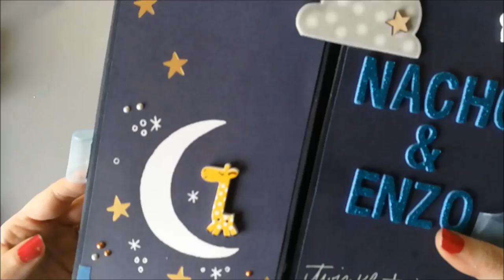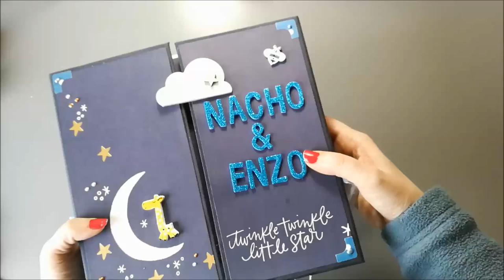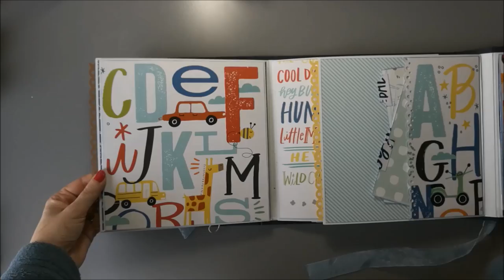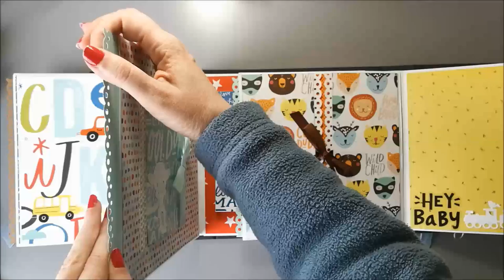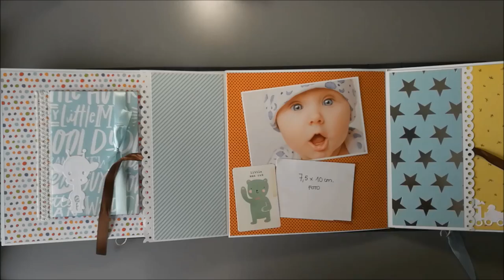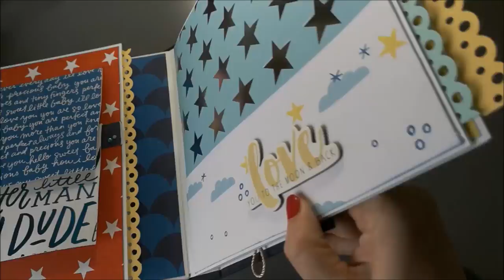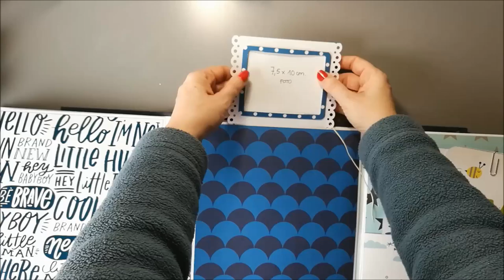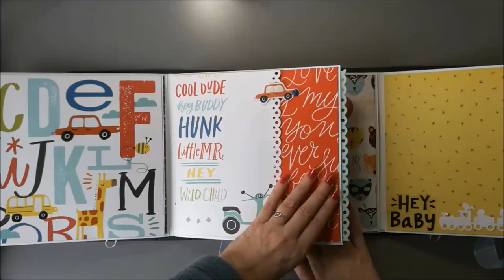Álbum Scrap Fotos Mambi baby boy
Un estructura de apertura central con doble espina para guardar las fotografías de dos hermanos. Alegre y divertido con la colección de Mambi Baby Boy.